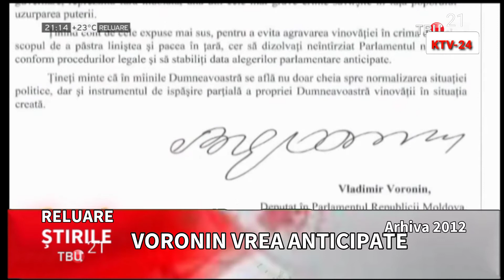(Фейк) Конец Эфира, (TVC 21 MOL, 18.08.2021)